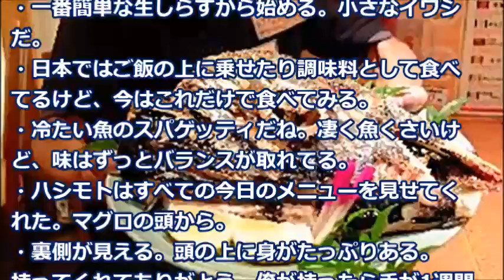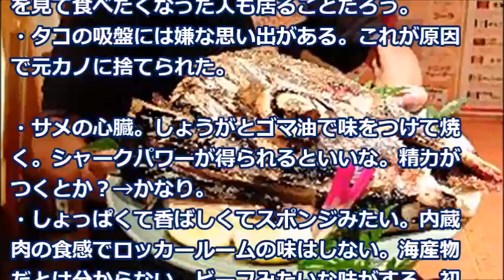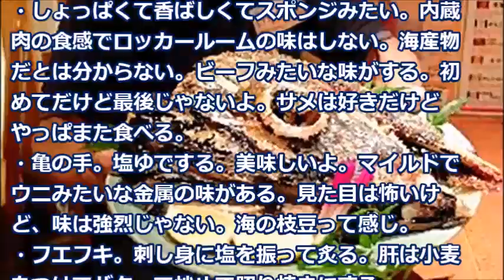【海外の反応】日本人も滅多に食しないあの海鮮料理に米国人が感動「いろな食感や味が体験できるから」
スーパーはマグロをまるごと仕入れません。
マグロはテレビで見るような市場などで解体されます。

マグロ マグロ カマ#海鮮料理

《注目の動画》
韓国の反応「今の日本って一体何で稼いでいるの？」【ナレーション入り海外の反応＆日本のコメント】

【海外の反応】約束のネバーランド 5話 Yakusoku no Neverland Episode 5 Reaction Mashup

【海外の反応】「日本は本当に偉大な国だ」『人間国宝』という概念に世界中から感動の声が殺到！「精確性と素晴らしい創造力」【棒読みちゃん】

海外の反応 衝撃!!第6世代戦闘機の先進技術の共同開発を米国と英国が日本にラブコールする凄い訳とは？自衛隊にも最新戦闘機が配備へ!!世界の外国人も驚愕!!

【海外の反応】日本が韓国に海自護衛艦いずもの釜山派遣見送りを通知！防衛交流縮小へ